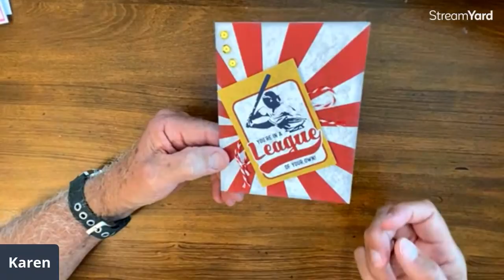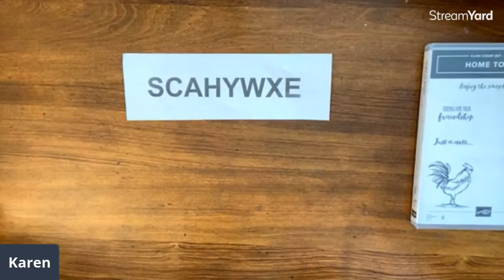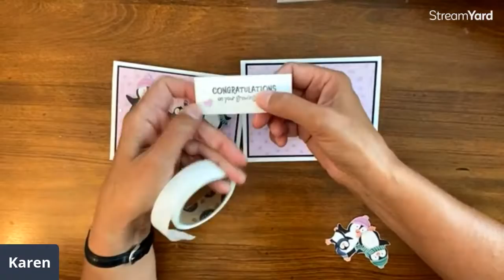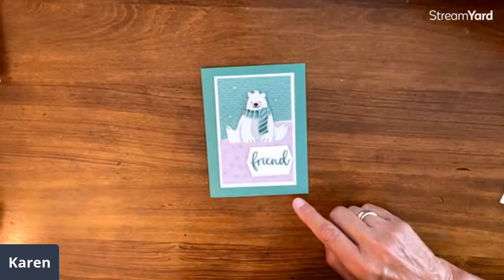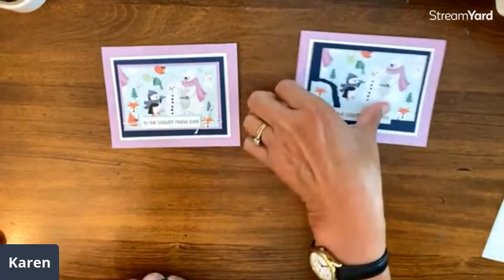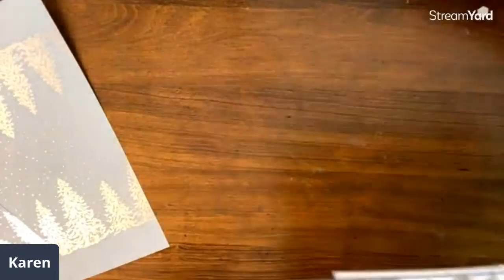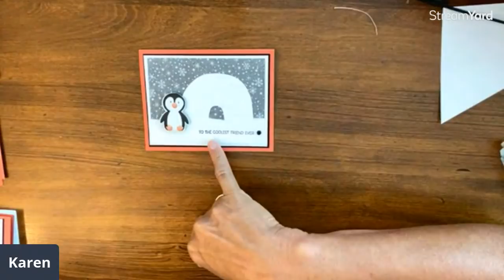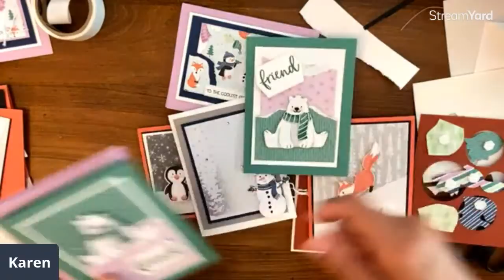Simple Cards Using Designer Series Paper Only - You Will Love These!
Grab your favorite patterned paper with some fun designs to cut out (or punch out) and join us in making simple but fabulous cards!
Go to 12:50 to see the cards being made.